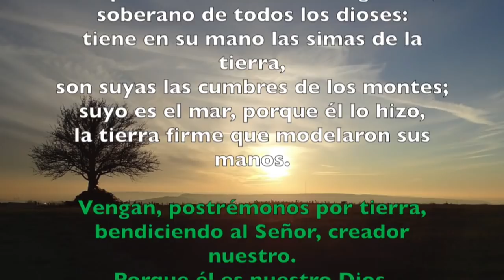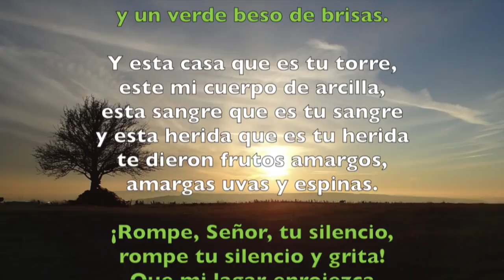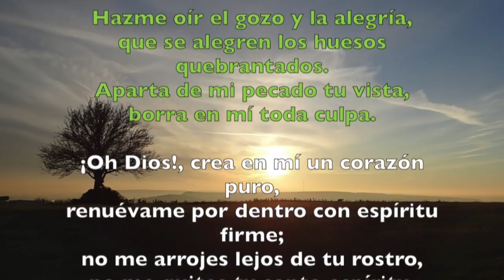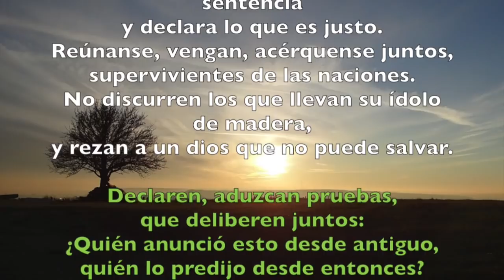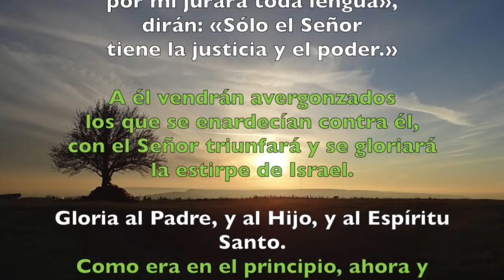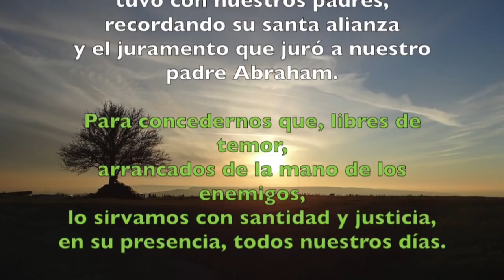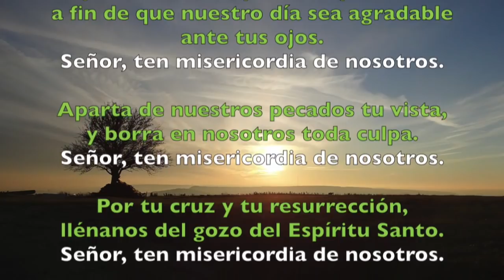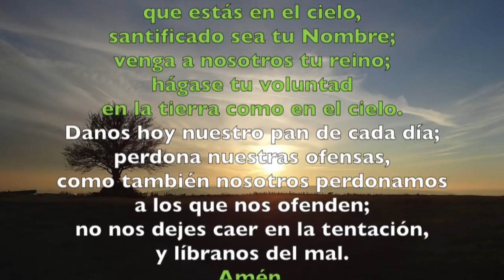Oración de la mañana (Laudes), VIERNES XIII semana T. Ordinario | Padre Sam